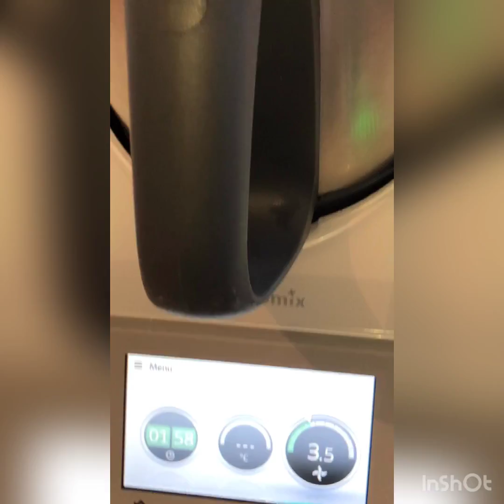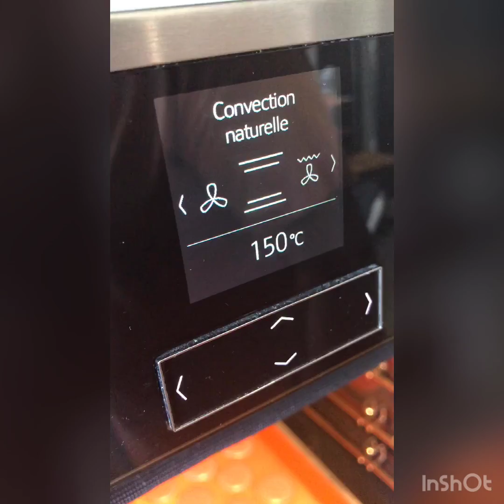Macarons à la meringue française au Thermomix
Dans cette recette découvrez comment réaliser des macarons à la meringue française, simple et rapide cette recette est inratable.

Ingrédients pour 90 coques mini (45 macarons) :

140g de blanc d'oeufs
160g de sucre
160g de poudre d'amande
90g de sucre
90g de sucre
une pointe de colorant (facultatif)

Retrouvez-moi sur Facebook :
Kamilia Hannioui
Sur snap :
khannioui
et sur Insta :
kamiliamomix